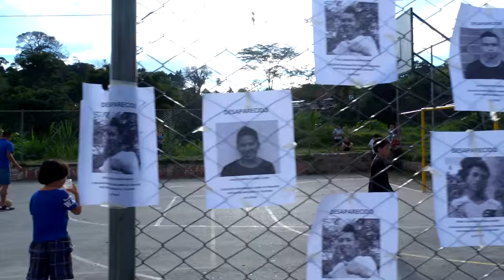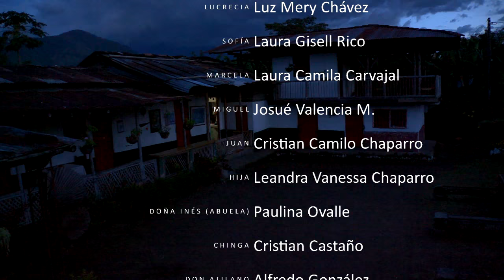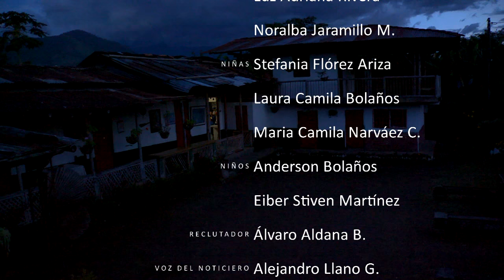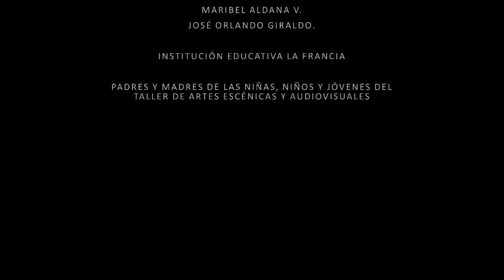Entre Pasilla, Ganya y Metralla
Raúl trabaja en la finca cultivando plátano y café al lado de su madre y sus hermanos. Es el mayor de todos. Esperanza, su novia, le recomienda un trabajo en donde le puede ir mejor. Sin embargo, este nuevo camino lo lleva a vivir una experiencia de la cual puede salir muy mal.